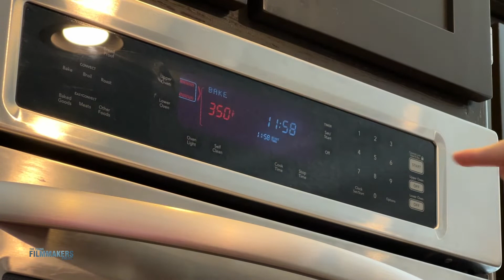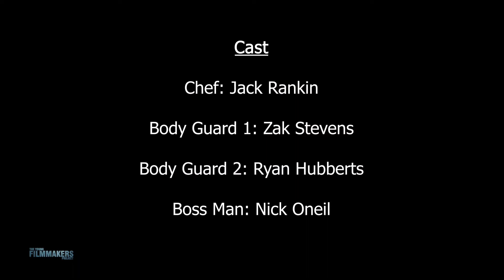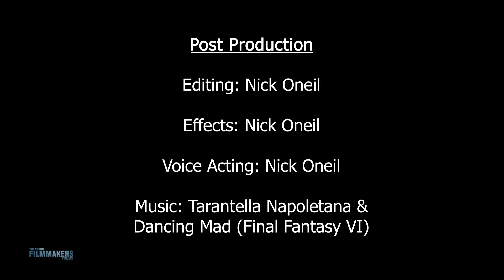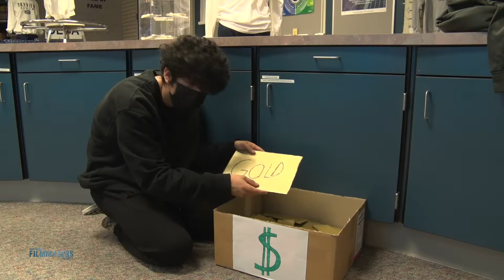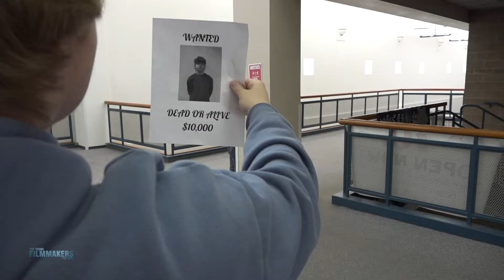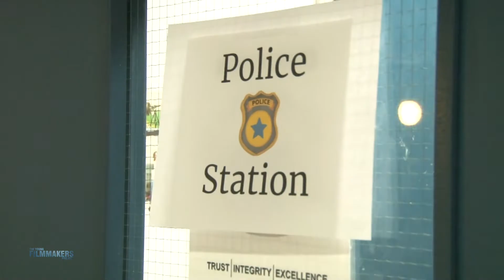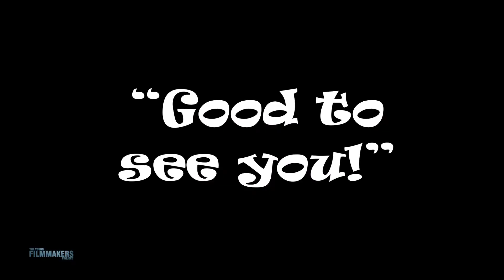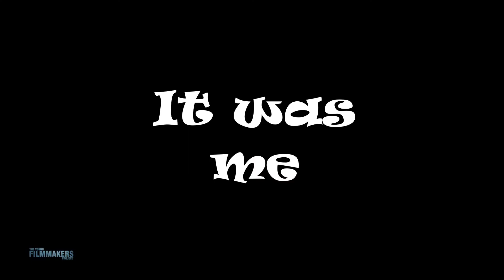Young Filmmakers Project - Pizza